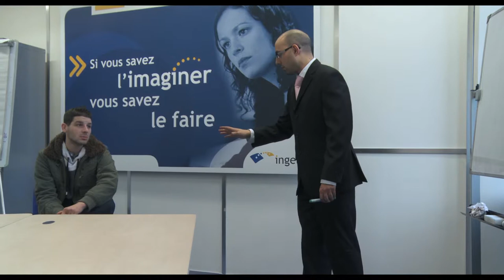EXTRAIT 2 - LES REGLES DU JEU - de Claudine Bories et Patrice Chagnard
Un documentaire de Claudine Bories et Patrice Chagnard - Au cinéma Janvier 2015 - Sélection ACID 2014.

Synopsis :
Lolita n'aime pas sourire. Kevin ne sait pas se vendre. Hamid n'aime pas les chefs.
Ils ont vingt ans. Ils sont sans diplôme. Ils cherchent du travail.
Pendant six mois, les coachs d'un cabinet de placement vont leur enseigner le
comportement et le langage qu'il faut avoir aujourd'hui pour décrocher un emploi.
A travers cet apprentissage, le film révèle l'absurdité de ces nouvelles règles du jeu.